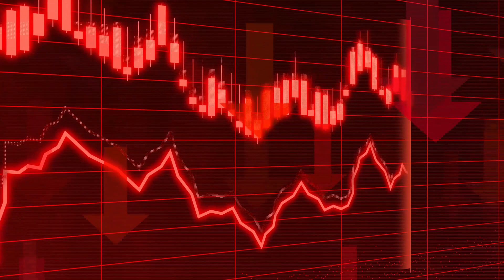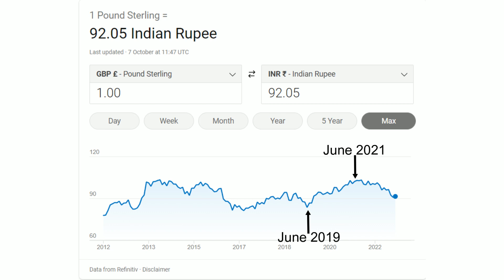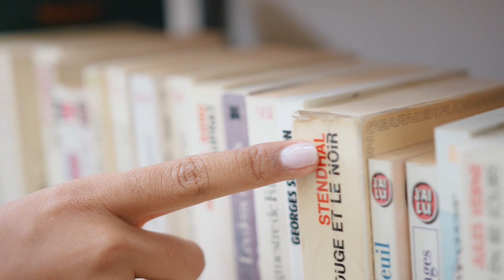Should you come to UK in 2023 or...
Hello Everyone,
In this video, I will discuss about things that are going on in the UK and how the job market has been affected and is it a good time to come to UK or not...
I hope it will help you all to make better decision...

Thanks,